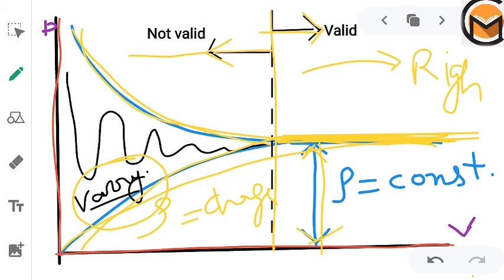Continuum approach in thermodynamics || concept of continuum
Desclaime - sorry guys video me "lemda" ki jgh pe mene del bol dia to please usko correct KR Le

champ vs mech

Preparation for - SSCJE, PSUs, APPRENTICE, etc.